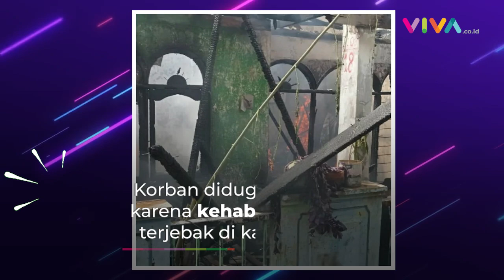Miris! Satu orang Tewas akibat Kebakaran di Pulo Gadung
VIVA - Kebakaran di permukiman warga, Komplek Bulog, Jalan Raya Haji Ten, RT 03/RW 06, Kelurahan Kayu Putih, Kecamatan Pulogadung, Jakarta Timur pada Kamis,12 Mei 2022 merenggut korban jiwa.